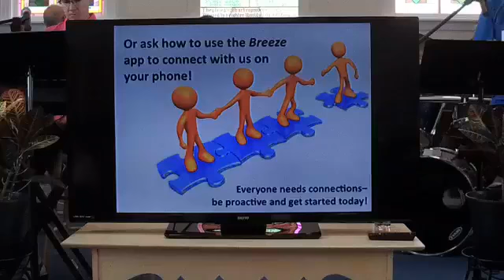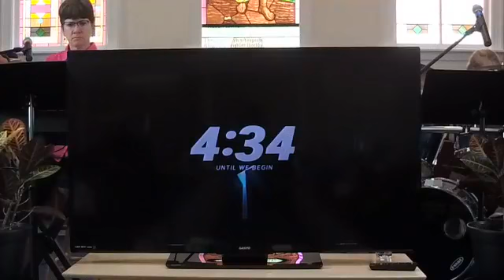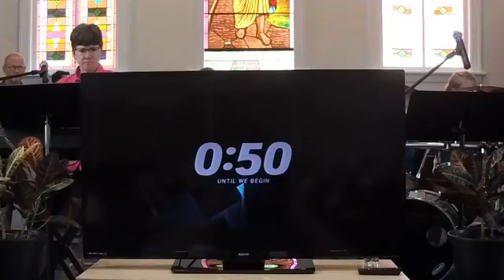Helmet of Salvation, Sunday Service, Pastor Kevin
Pastor Kevin preaches about the Helmet of Salvation and how wisdom matters. Your head matters, your brain needs protecting and is important. Wisdom that comes from the Lord. In this sermon Pastor Kevin shares three character traits we need to have in order to have the helmet of salvation and wisdom from it.